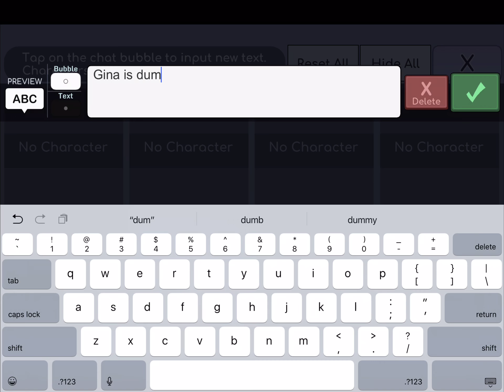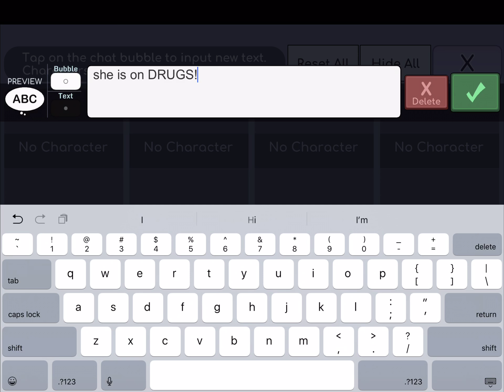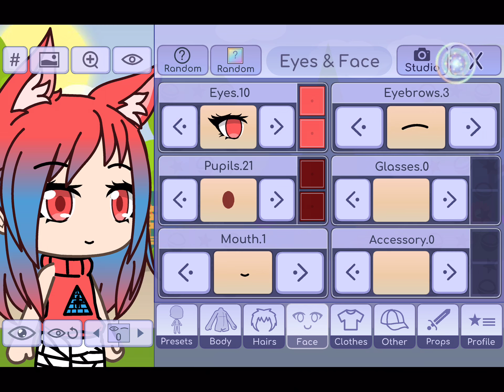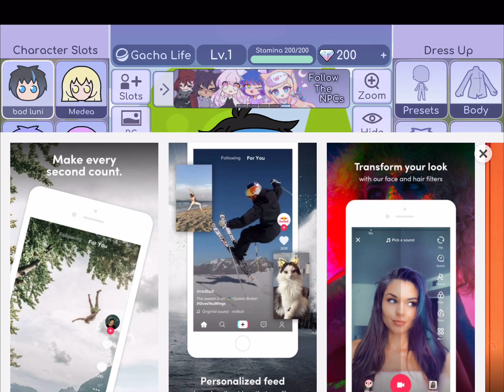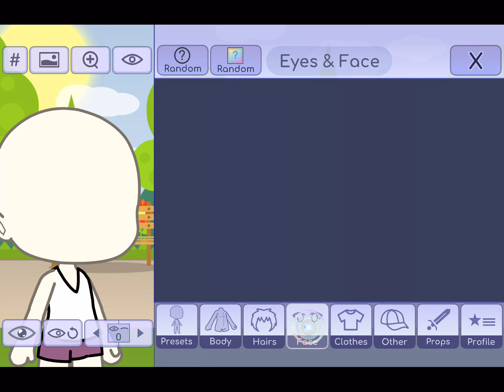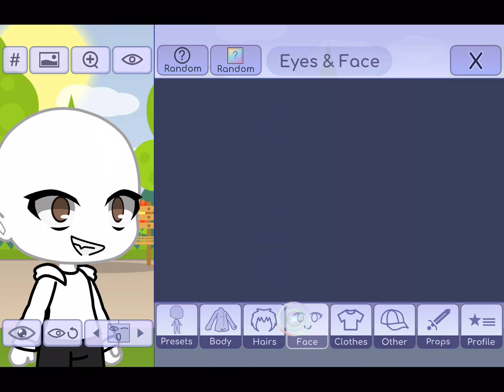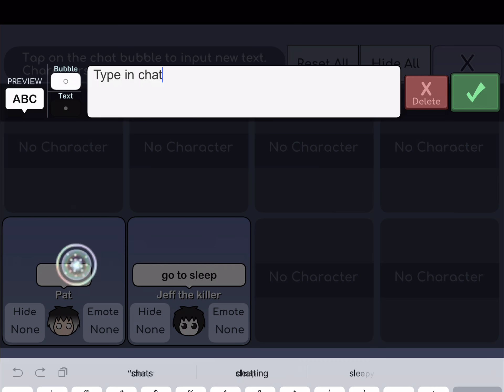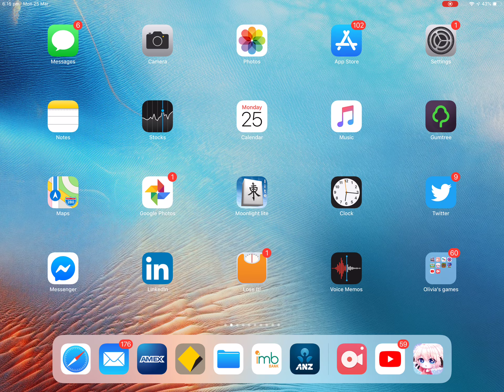Lunime were playing this today!